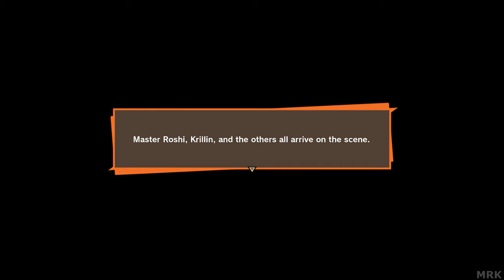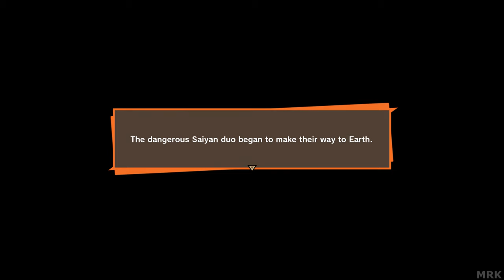DRAGON BALL Z KAKAROT [Part 3] | NCGW | NCG&W | No Copyright Gameplay & Walkthrough